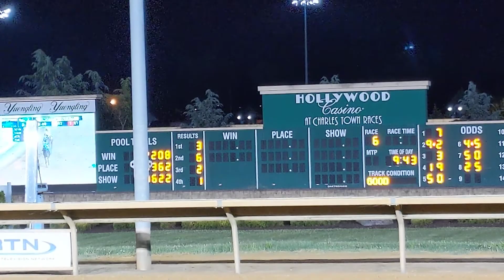Went Boondocking and Bet on the Ponies. Close but no Cigar. (1/4)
So we ended up boondocking, went in to have a little dinner next thing we heard is the horn... And then they're off, followed up by hand down the stretch they come. We ended up betting on the horses all night what a nice surprise this was.